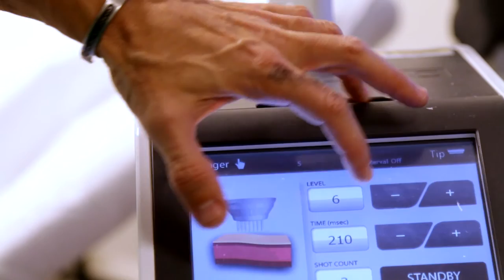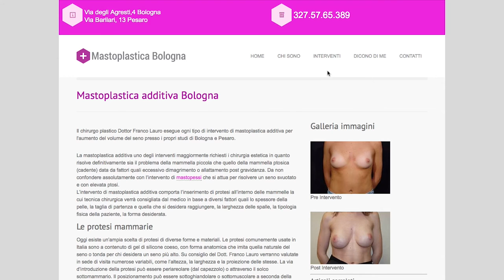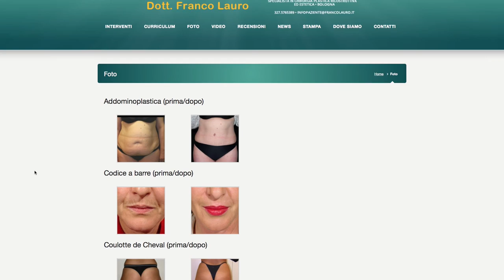Il Dott. Franco Lauro di Bologna e la sua passione per la chirurgia estetica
Il Dott. Franco Lauro è un chirurgo plastico ed estetico con la passione medica trasmessa dalla famiglia e condivisa coi suoi pazienti. Scrupoloso e professionale, il Dott. Lauro è un medico disponibile a risolvere i problemi di salute e bellezza.